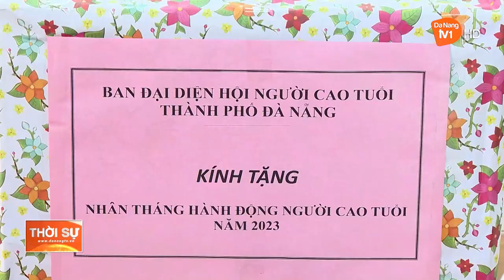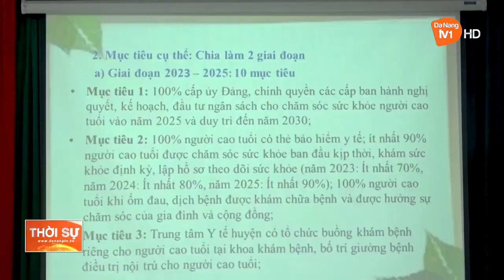CHĂM SÓC, PHÁT HUY VAI TRÒ NGƯỜI CAO TUỔI